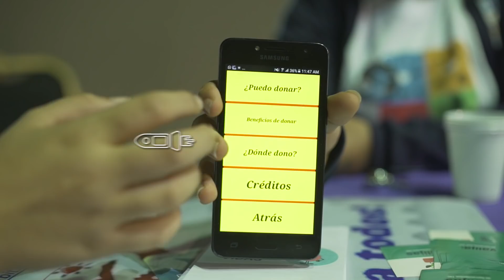Olimpíada de Robótica, Programación y Videojuegos 2018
Así vivimos la quinta edición de la Olimpíada de Robótica, Programación y Videojuegos de Plan Ceibal. Más de 1.700 estudiantes y 250 docentes en 350 equipos compitieron en esta nueva edición, que se celebró por primera vez en dos días (7 y 8 de noviembre) dada la cantidad de grupos clasificados.